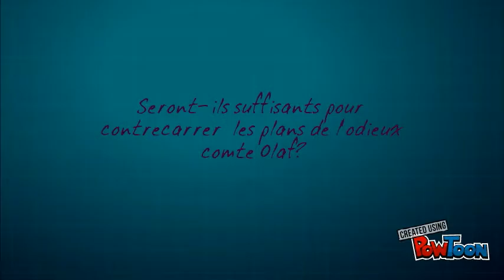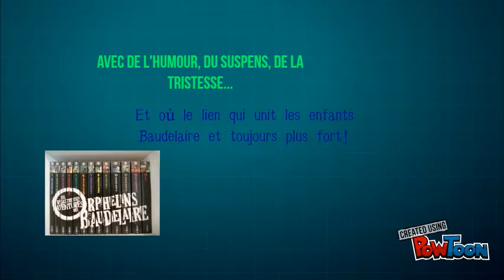les orphelins baudelaire